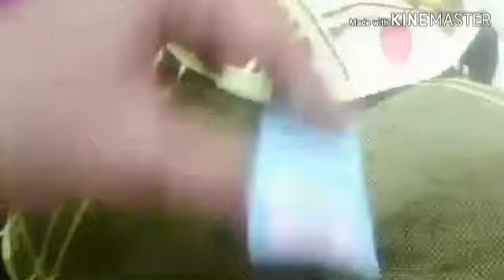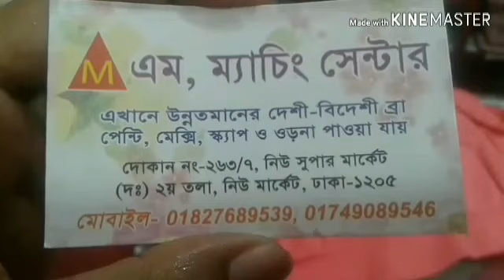জানুন দারুন সব চায়না ব্রা দাম।(New digain chayna bra collection)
আসালামু  আলাইকুম
আমি ফাতেমা আক্তার জেবা

ভিডিও সম্পর্কে যেকোন তথ্য জানতে পুরো ভিডিওটি মনোযোগ দিয়ে দেখুন। ভিডিওটিতে দোকান এর ঠিকানা এবং ফোন নাম্বার দেয়া আছে